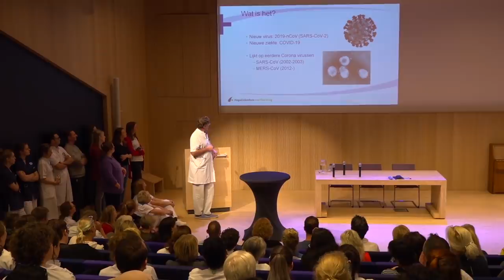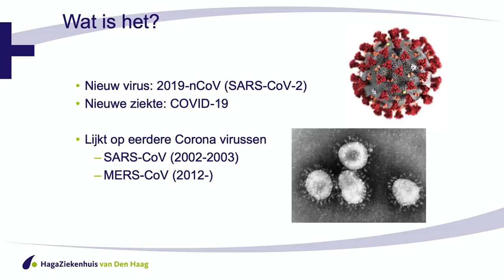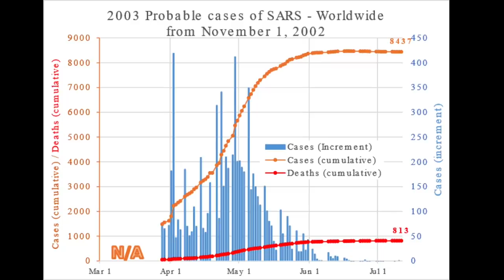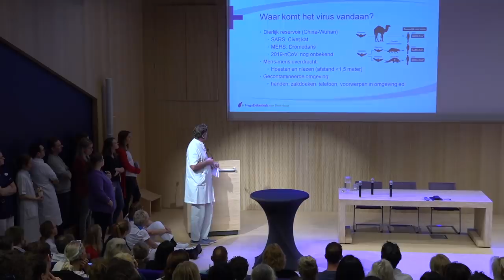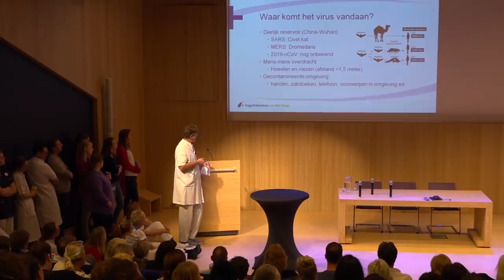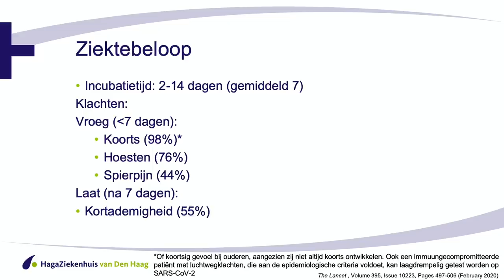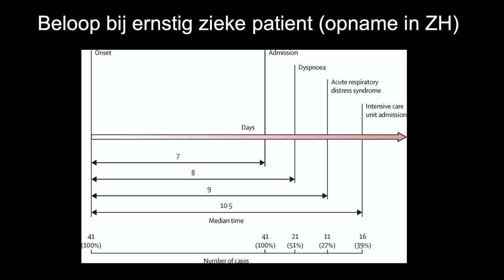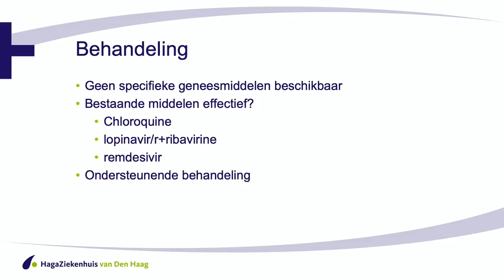HagaZiekenhuis - Bijeenkomst coronavirus - Dr. Emile Schippers, Internist-Infectioloog